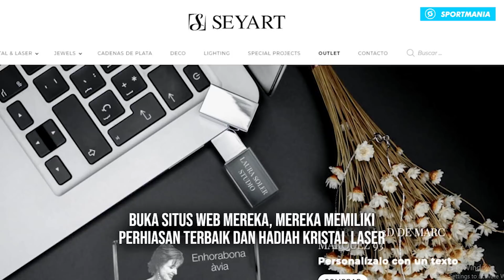KTM PROTES! BRADL TAK BOLEH GANTIKAN MARQUEZ, YAMAHA JIPLAK MESIN MORBIDELLI, WARISAN ROSSI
WARISAN ROSSI UNTUK QUARTARARO DI TIM YAMAHA
DANI PEDROSA BIKIN RC16 YANG COCOK UNTUK SEMUA RIDER
AGAR MENANG! YAMAHA JIPLAK MESIN MORBIDELLI
PENYEBAB CRUTCHLOW BELUM BEKERJA
KTM PROTES! BRADL TAK BOLEH GANTIKAN MARC MARQUEZ
MARC MARQUEZ ULANG TAHUN KE 28
MAVERICK VINALES DIMINTA PERKUAT MENTAL
VINALES TAK MAU DI SAMAKAN DENGAN ROSSI